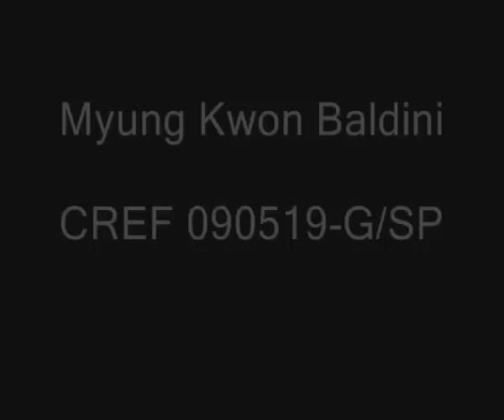Fundamentos Futebol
Treinamento Dongshin
categoria sub-15  Coreia do Sul
CREF 090519-G/SP